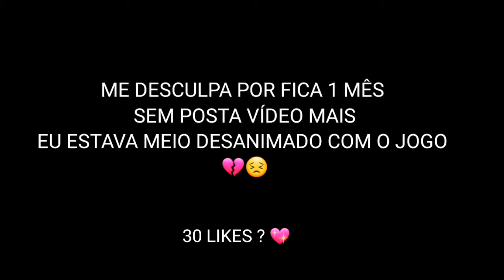Incontrolável⚡[Tela esticada] Dpi 900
INSTALARAM @miojo.ff.m

999 likes?

MINHAS SENSIBILIDADE DO FREE FIRE 🤪

GERAL 100%✔

MIRA 2X 100%✔

MIRA 4X 100%✔

MIRA AWM 5%✔

GRAFICO DO JOGO (SUAVE)✔

MINHAS SENSIBILIDADE DO CELULAR 🤪

DPI 900✔

IDIOMA E ENTRADA (RÁPIDO)✔

VISOR (NAO USO)✔

PONTEIRO MOUSE TOUCHPAD (NAO USO)✔

APPS QUE EU USO NO FREE FIRE 🤪

GAMER LAUCHER ✔

GAMER TOOLS ✔

TAGS IGNORE 👍